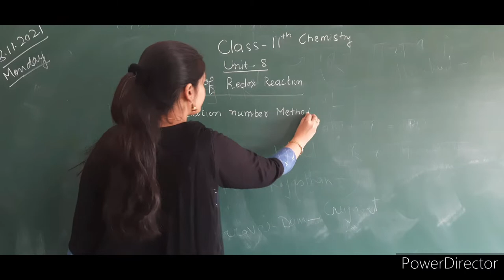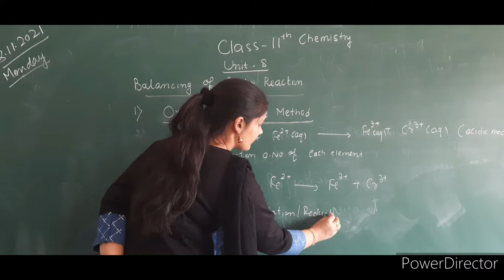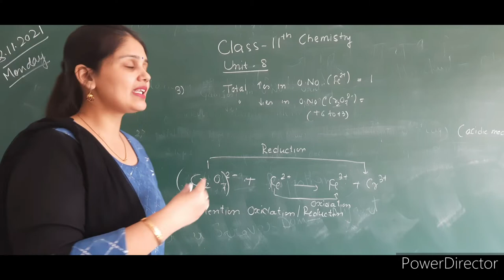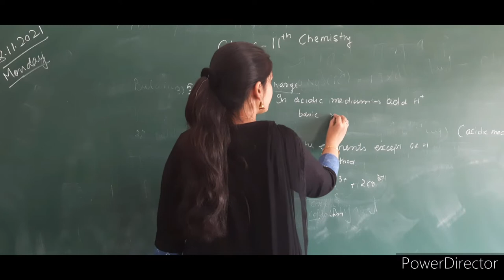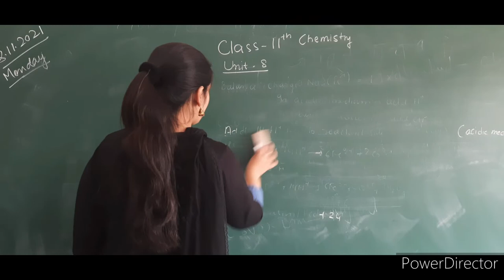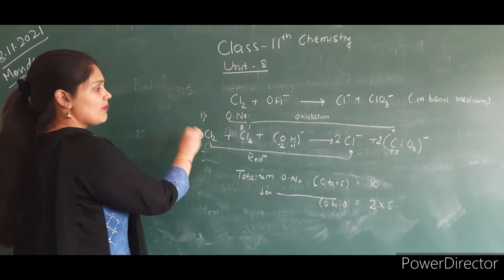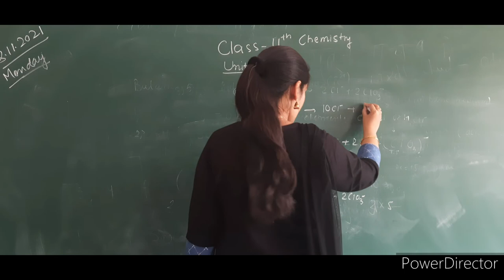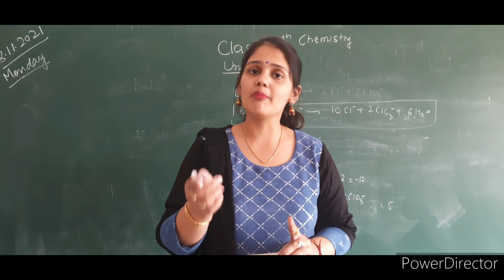Balancing of redox reactions / Oxidation number method / U-8/ 11th Chemistry / Lecture -3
Class - 11th
Subject - Chemistry
Unit - 8 ( Redox Reaction )
Topic - Balancing of Redox Reaction
    ( Oxidation number method )
Teacher - Ms Sonia Garg